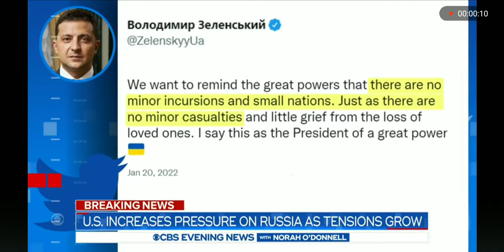Russian military massing near Ukraine as US warns Russia could invade on 'short notice'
New satellite photos show Russia's significant force build-up near Ukraine amid invasion fears.

Russia has denied having plans to invade but to little effect, with tens of thousands of troops deployed nearby.

The US has said an attack could come at any time and on "short notice."

New commercial satellite imagery has come out showing Russia's massed military force presence near Ukraine as fears of an imminent invasion grow.

Maxar Technologies collected photos of what it says are Russian forces deployed to positions from 10 to 100 miles of the Ukrainian border at Klimovo, Klintsy, and the Pogonovo training area near Voronezh, among other places in western Russia.